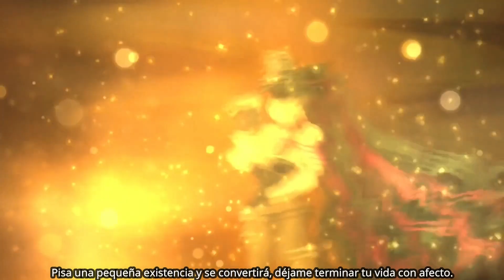[FGO Guía] Sessyoin Kiara (Summer) "La Sirenita" │ Fate/Grand Order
Y aquí tenemos la guía de Kiara Summer, el evento todavía tiene un par de días hasta que salga, pero para que se preparen por esta belleza, les dejo informarse del servant que posiblemente vayan a conseguir. Ella es parte del primer banner, de la primera semana del evento Servant Summer Camp.